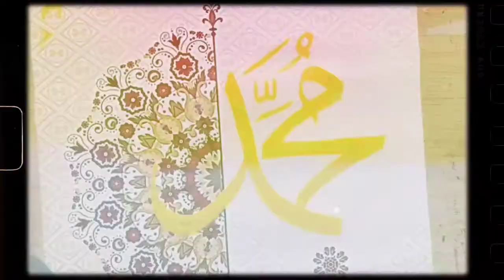Easy Islamic calligraphy painting 🖌️ painting on canvas sheet ||Write Muhammad (SAW) Step by Step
free style Islamic calligraphy
simple Islamic calligraphy
Islamic painting
Islamic Art
Name Muhammad painting
Easy Islamic calligraphy painting 🖌️ painting on canvas sheet ||Write Muhammad (SAW) Step by Step for beginners simple and easy way to learn calligraphy

Mian Waqar Ashiq
Sajid sialvi